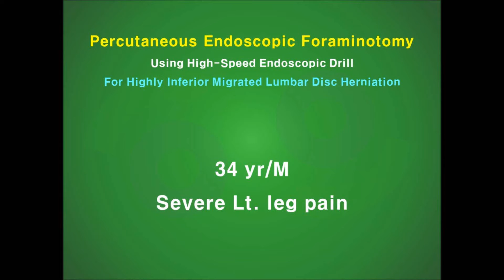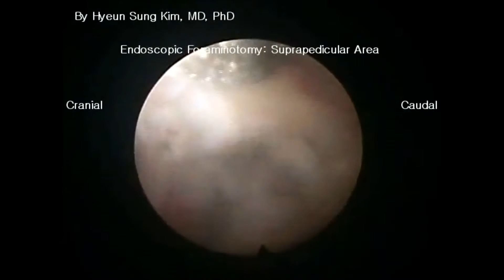Percutaneous Endoscopic Foraminotomy for Highly Inferior Migrated Lumbar HNP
Percutaneous Endoscopic Foraminotomy
Using High-Speed Endoscopic Drill
For Highly Inferior Migrated Lumbar Disc Herniation